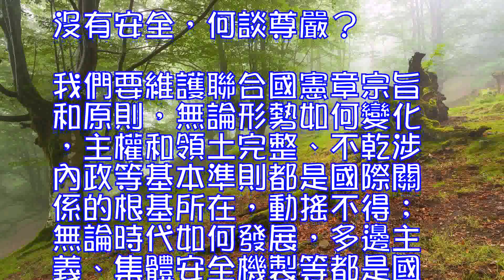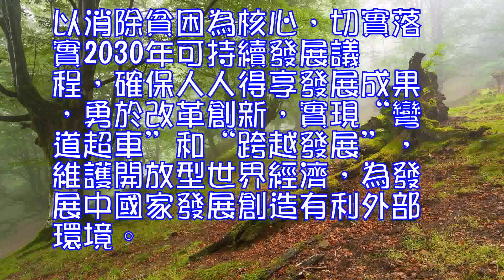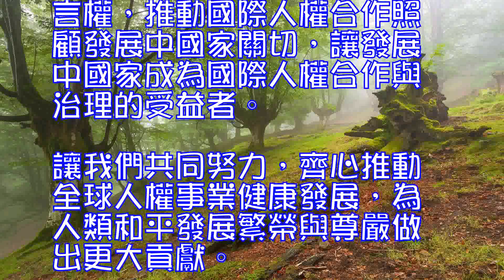王毅：推動全球人權事業健康發展，為人類繁榮與尊嚴做出貢獻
2017年12月7日，外交部長王毅出席首屆“南南人權論壇”開幕式並致辭時表示，發展中國家始終是推進人權進步的重要力量，應當把握世界大勢，順應時代要求，推動構建相互尊重、公平正義、合作共贏的新型國際關係，推動構建人類命運共同體，為實現社會進步、民生改善和基本自由做出新努力。

王毅說，一要堅持以和平促進人權。安全是最大的人權，和平是人類之福，戰爭是世界之禍。沒有和平，何談人權？沒有安全，何談尊嚴？我們要維護聯合國憲章宗旨和原則，無論形勢如何變化，主權和領土完整、不乾涉內政等基本準則都是國際關係的根基所在，動搖不得;無論時代如何發展，多邊主義、集體安全機製等都是國際關係的重要支撐，違背不得。我們要打造對話不對抗、結伴不結盟的夥伴關係，樹立共同、綜合、合作、可持續的新安全觀。

二要堅持以發展促進人權。以消除貧困為核心，切實落實2030年可持續發展議程，確保人人得享發展成果，勇於改革創新，實現“彎道超車”和“跨越發展”，維護開放型世界經濟，為發展中國家發展創造有利外部環境。

三要堅持以合作促進人權。如果把人權當作整人的工具，終將害人害己;只有把人權當作合作的紐帶，才能利己達人。我們要推動各方在平等和相互尊重基礎上，開展對話與合作。人權發展道路既不能定於一尊，也不能生搬硬套;既不能強求東方化，也不能強推西方化，而要倡導多樣化、本土化。不同的道路和製度沒有高下之分，只有特色之別，應兼收並蓄、和而不同。
四要堅持以公平促進人權。推動提高全球人權治理體係中發展中國家的代表性和發言權，推動國際人權合作照顧發展中國家關切，讓發展中國家成為國際人權合作與治理的受益者。讓我們共同努力，齊心推動全球人權事業健康發展，為人類和平發展繁榮與尊嚴做出更大貢獻。